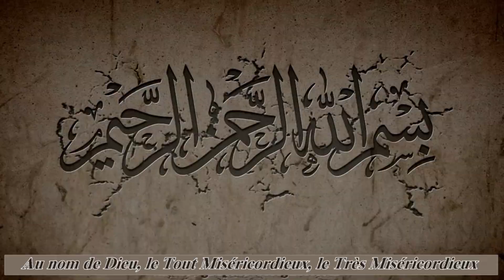Samaà soufi, Education, Ethique et Conduite 16-ème partie /16 HD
Episode 16 et fin
« L’éthique de la danse sacrée appelée « I’mara » ou « Hadhra»

Ce film est une traduction résumée de l’étude faite sur le Samaà’ Soufi

Ce film en plusieurs épisodes se veut une étude de l’importance du samaà (chant mystique) chez les Soufis selon le Coran, la Tradition, et la relation qui le noue avec le cheminant dans la pratique de la voie.
Le samaà est une éducation, une éthique, et le moyen de communiquer avec l’Esprit grâce à l’audition.

A cet effet, le Cheikh Khaled Bentounes dit que : l’action du SAMAÂ sur l’ouïe- son audition, par la grâce et la bonté Divine, est une véritable nourriture spirituelle permettant le discernement des voies et la compréhension du langage.
Les Soufis par la finesse de leur sens, leur goût sain, et un choix majestueux des belles voies et des mélodies harmonieuses ; sont parvenus à la perception du pouvoir que détient le samaà sur l’audition, accéder au fond des cœurs, et à l’exploration des profondeurs sombres de l’âme. Celui qui n’est pas sensible au samaà est distant de la spiritualité.

N'hésitez pas à commenter, à laisser un petit like et à partager si vous avez apprécié la vidéo !

A+ pour de nouvelles vidéos !!!
S. V.V